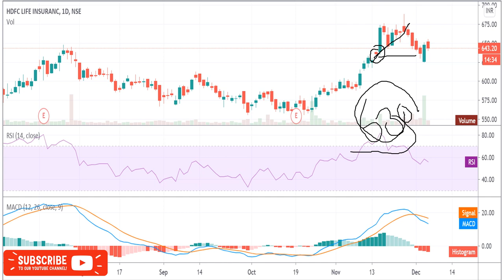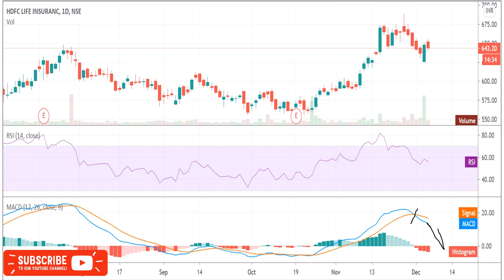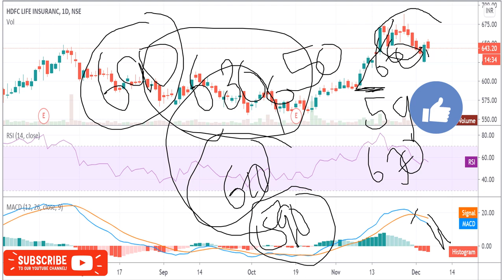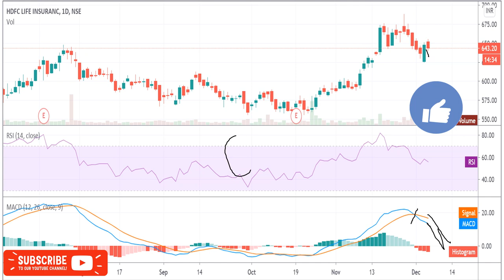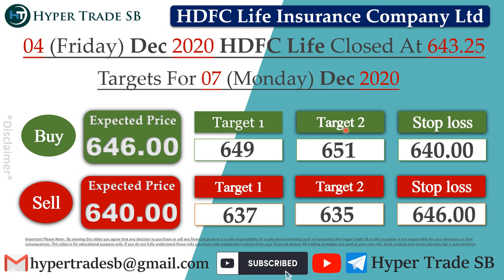HDFC Life Share Targets 07 Dec/HDFC Life Intraday tips/HDFC Life Intraday Targets/HDFC Life News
INDIA🇮🇳
✳️Hello everyone  🙏

HDFC Life news
HDFC Life share news
HDFC Life ltd share price
HDFC Life share forecast

HDFC Life share market
HDFC Life share analysis
HDFC Life experts view
HDFC Life analysis

HDFC Life news,HDFC Life Stock Price,HDFC Life Ltd,HDFC Life Share Price,HDFC Life share news,HDFC Life Ltd. Stock/Share prices,HDFC Life Ltd,HDFC Life Ltd. with Historic price data.